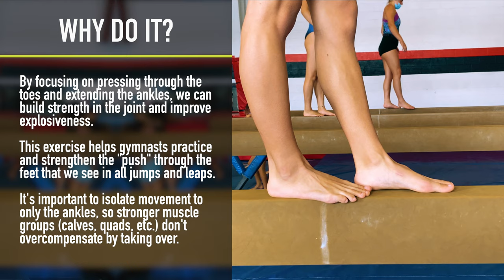Ankle Explosiveness on Beam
We use this drill to work on power output through the feet and ankles. The goal is to isolate and only use the feet to do the work, without bending the knees or allowing the quads / hips take over and jump.